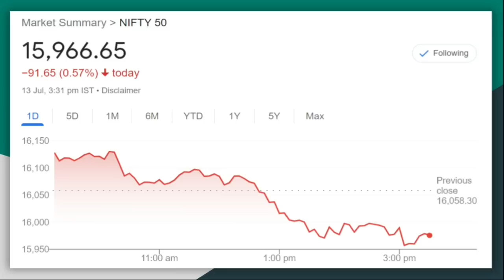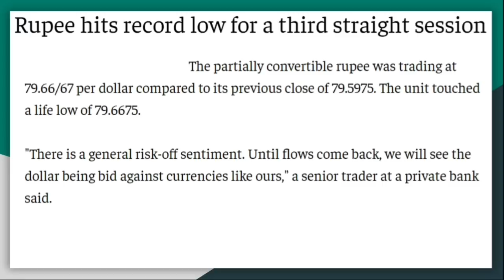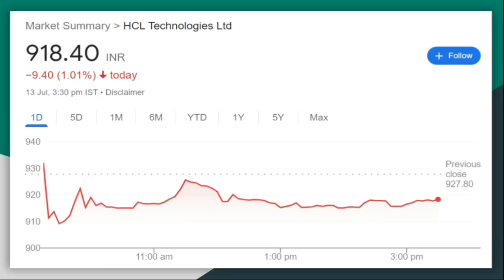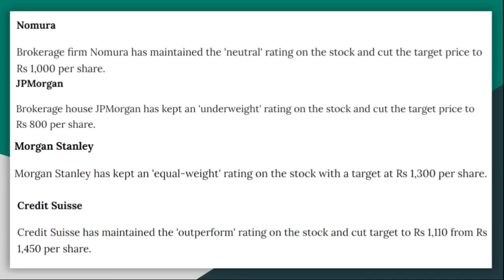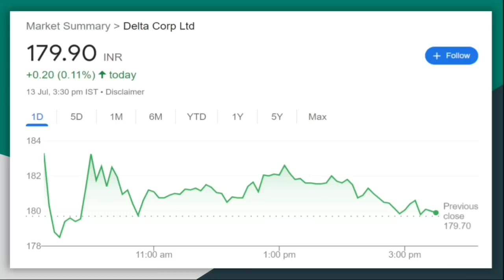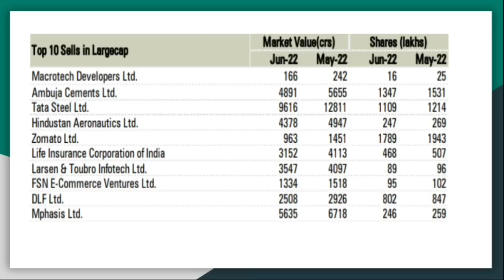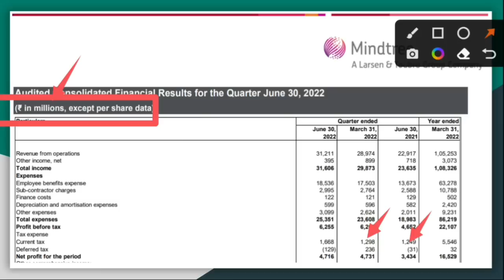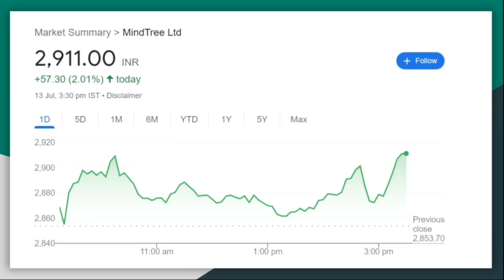13 July Stock market news|Mutual funds june data|MGL|Mindtree Q1 result|delta corp|HCL|US Inflation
13 July Stock market news|Mutual funds june data|MGL|Mindtree Q1 result|delta corp|HCL|US Inflation

Know What you Own and Why you Own

aylist?list=PLcn5g7OYrOmPUmHhoWZdnldnUBKAqVylc